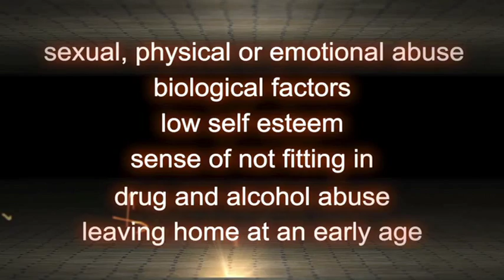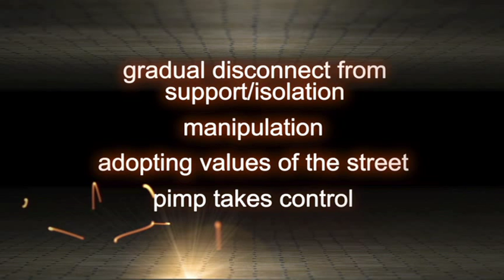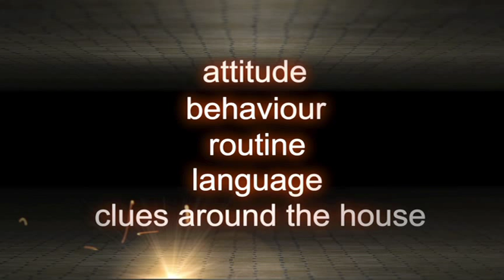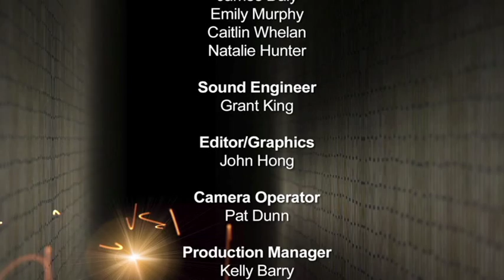CASEY Video 2010 YouTube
The Coalition Against the Sexual Exploitation of Youth (CASEY) in St. John's NL, Canada has recently produced a 16 minute video that can be used for education, training and awareness.

The video includes the voices of four NL Youth who have been sexually exploited and provides the viewer with information on what sexual exploitation is; who is at risk; the grooming and luring process; and warning signs.

The video is appropriate for youth (12 and over), parents, youth service workers, professionals and the general public, and each video comes with a Discussion Guide, which can be downloaded from our

If you have a group of students, staff, or committee members that would benefit from seeing this video/having this in your resource library, it can be purchased for $20.00 (postage included) and is available by calling Thrive's main office at ext. 200 or send us a CASEY Video Order Form which can be found on our